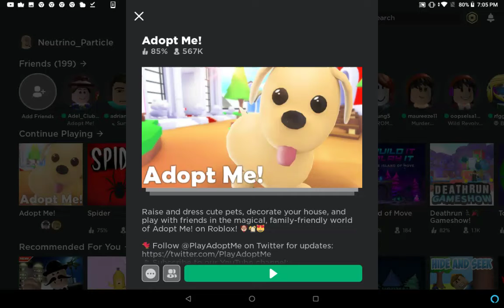My home in adopt me and also other stuff....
I think I am the most poorest adopt me player!!☹️
Btw, be ready for a shoutout!

(My brain: *Damn u!!! U ruined the suprise!!! Stupid girl!!*)